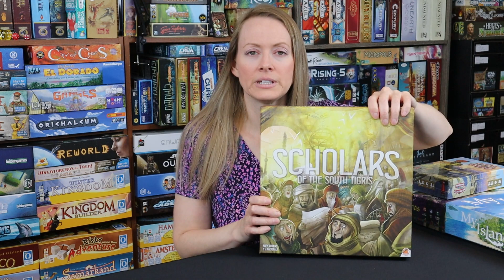GAMES I Played in OCTOBER 2023 (Ranked!) | VOTE for Upcoming Game Reviews!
I've been playing some legacy/campaign games all month, but in addition to those, I've got a robust list of suggestions for you!

Check it out, but don't forget to stay to the end for the upcoming reviews for games I've yet to play.

0:00 - Introduction & Legacy Games
3:13 - Eighth Favorite
4:56 - Seventh Favorite
6:49 - Sixth Favorite
8:51 - Fifth Favorite
11:07 - Fourth Favorite
13:14 - Third Favorite
15:46 - Second Favorite
19:24 - First Favorite
23:43 - Upcoming Games for Reviews
28:36 - VOTE!

Intro Sequence Credit: R Charles D Stuart